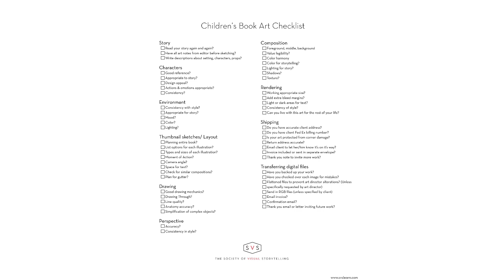Vid 6 - Where do you fit in the Children's Book Landscape? -author/illus published by big publishers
I give my advice for artists and illustrators who want to learn what they need to be able to prepare their portfolios, create book dummies, and submit them to large publishers for consideration to illustrate children's books. In order to be ready to attract the attention of an editor or art director the artist needs to know and be able to show hundreds of techniques specific to the art of creating children's books.

Childrensbookpro.com  - The most comprehensive children’s book illustration class in the world!